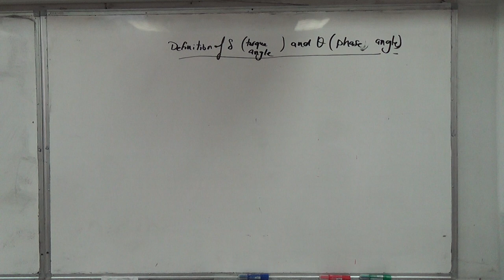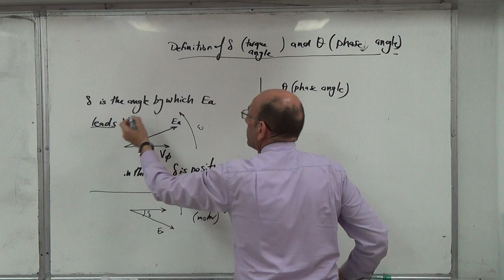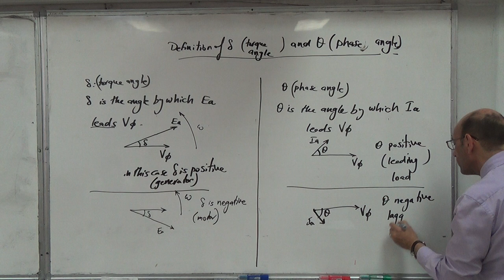Consuming and Supplying Active and Reactive Power 2: Definition of Delta and Theta, 3/5/2018